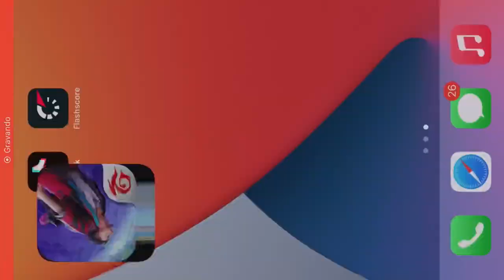EU NÃO ACREDITO NO QUE ELA FALOU 🤬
DESCRIÇÃO                                                                                                                                                                                                                                   🟰🟰🟰🟰🟰🟰🟰🟰🟰🟰🟰
🔥Salve rapaziada! gostou do nosso canal no YouTube?
✅Deixa aquele like de coração ❤️